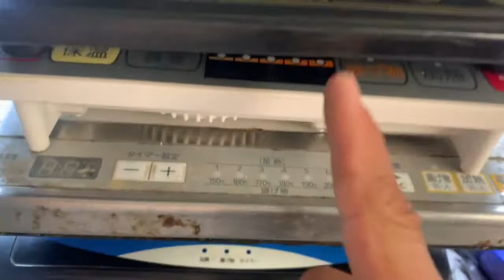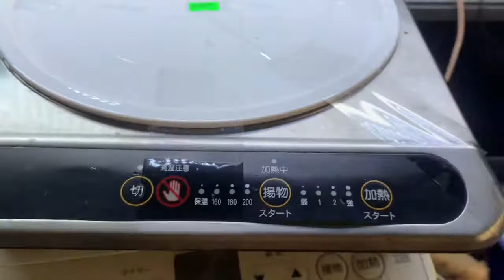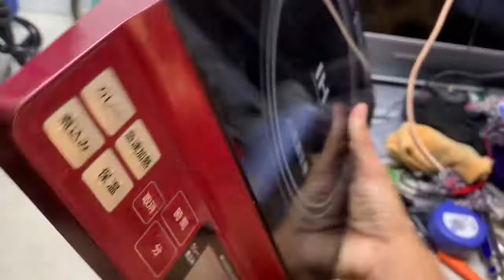Lô Bếp Từ Lỗi Không Lên Nguồn Cam Kết Không Sửa Chữa Gì Hết Điện 100V:Zalo 0939-396-480:Giá 1.600k